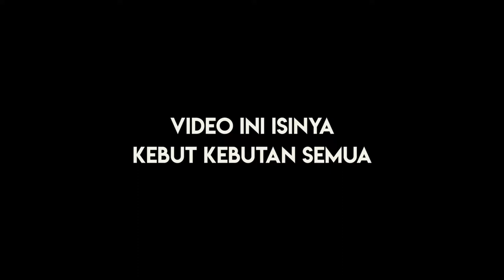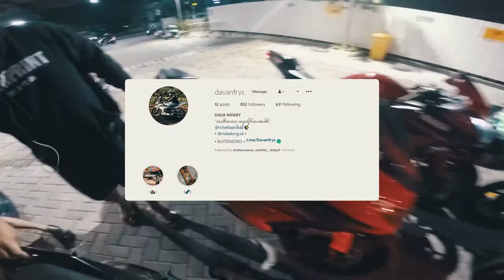JUPITER MX 135 BALAP ZX25R MOTOVLOG BOGOR